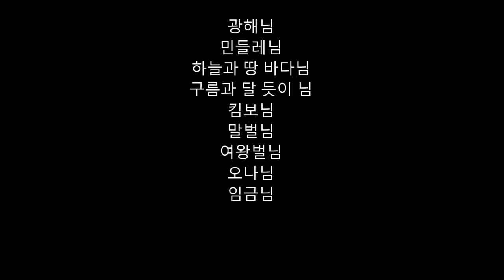East Matukituki Track / Kitchener Track/ Aspiring Flat - 2018년 3월30일-4월2일(3박4일)